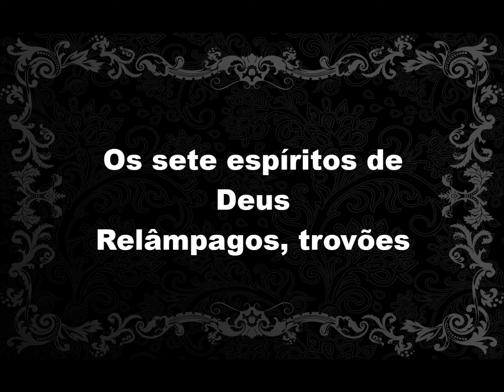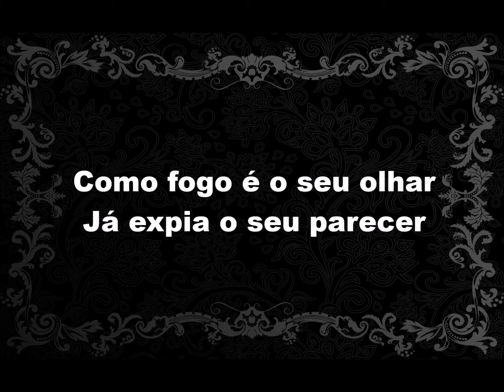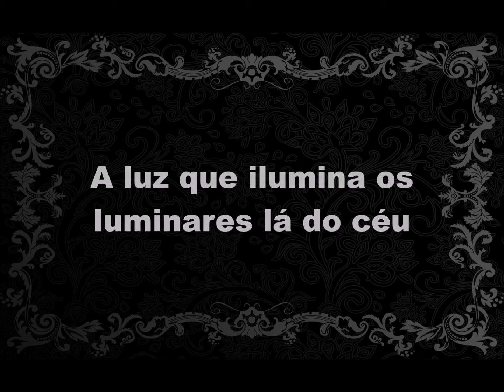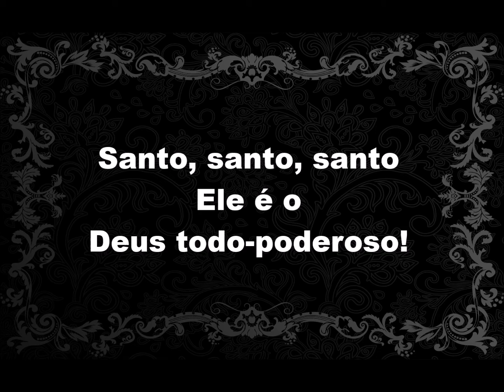Kadoshi - Playback (Mayra Carvalho)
Playback legendado.
Hino perfeito para grupos e congressos.
Gravado na voz de Mayra carvalho
Álbum: Pregando a verdade.
Louvor: Kadoshi.